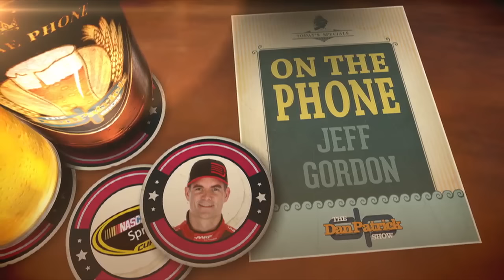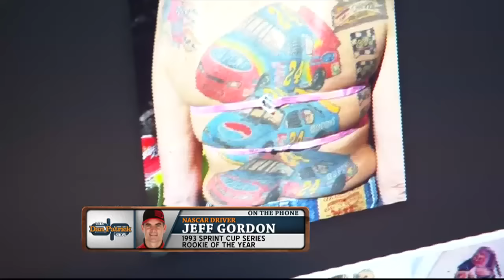Jeff Gordon on The Dan Patrick Show (Full Interview) 9/16/15